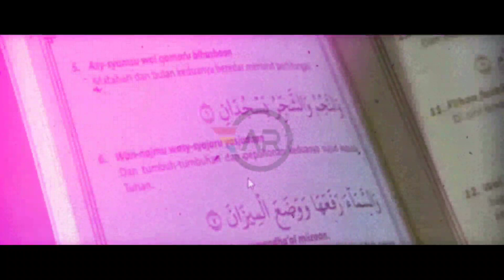Hari Ini Lesti Ungkap Hal Mengharukan Terkait Rizky Billar Menjadi Pendampingnya, Lesti Bahagia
Yuk simak beritanya sampai habis guys...